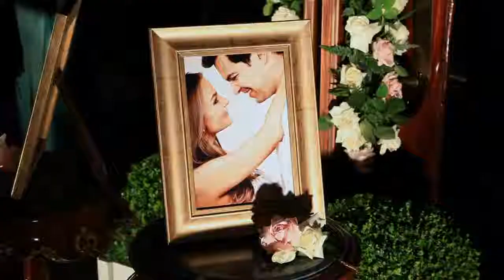Trailer Carlos + Letícia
Trailer do Casamento de Carlos + Letícia
Realizado no dia 16/02/2013 na Igreja Catedral Diocesana e Recepção no Clube Juvenil

Cinematografia: Daniel Bianchi, Rafael Bianchi e Mateus Argenta
Edição: Mateus Argenta